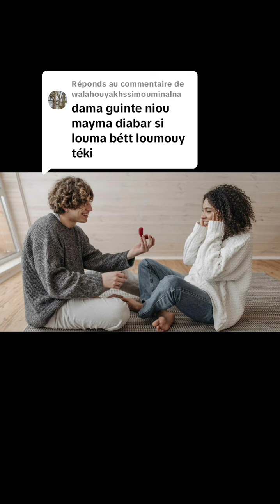firi guent am sokhna 784437527